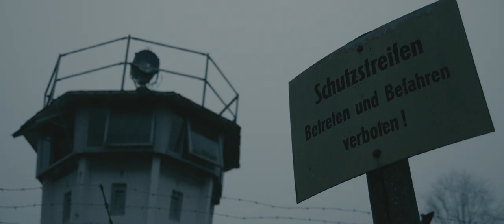Verzeih mir, Vater (2020) - TRAILER (Short Film, Historical Drama) - FORGIVE ME, FATHER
A film by: Jona Schloßer

Thank you very much for making this project possible:

DOP: Chris Hirschhäuser

CAST:
Valentin Rosenberger
Jannis Hain
Martin Petzenhammer
Korbinian Beyerlein
Kerstin de Ahna
Johannes Steck
Stefan Rehberg
Wolfgang Preussger
Melanie Leyendecker
Jona Richter
Patrick Finger

SOUNDTRACK:
Oliver Wolff

SOUND (BOOM OPERATOR):
André Sheffield

SOUNDDESIGN:
Tim Höfer

STEADICAM OPERATOR:
Chris Werner

ASSISTANT CAMERA and DRONE OPERATOR:
David Salamon

ASSISTANT CAMERA:
Valentin Giera

PRODUCTION ASSISTANT:
Vincent Scharf

COLOR GRADING:
Peter Hacker (FatRat Color Grading)

CATERING:
ChristianeSchloßer, PhilippSchloßer, Ursula Haußmann-Schloßer

RUNNER:
Viktoria Langer, Philip Gassner, Pascal Dawid, Franziska Rosenberger

PRODUCTION ASSISTANT DRIVER and PHOTOGRAPHER:
Leonhard Gentner

STORYBOARDARTIST and GRAPHICS:
Pascal Dawid

STORYBOARD 3D ELEMENTS:
Benjamin Schaab

VFX EFFECTS:
David Erstling

HISTORICAL CARS:
Stefan Paschold, Micha Neuber, Dany Hoffman

CAR TRANSPORTATION:
Rober Kleimaier

TAX LAW ADVICE:
Prof. Dr. Gerhard Mayer

PROP MASTER:
Armin Klinger (Galerie Unikum)

FILM WEAPONS and RADIO:
Volkmar Kruspig

LOCATION OWNERS:
Sarah Rönick, Deutsch Deutsches Museum Mölareuth, Fritz Haußmann

EXTRAS:
Daniel Kaulhausen, Josef Schobel, Julian Koch, Jonas Niksch, Felix John, Neal Coggs, Paul Svoboda, Timo Wolfram, Tim Zimmer, Leonhard Gentner

GDR short film drama, shot on ARRI Amira.